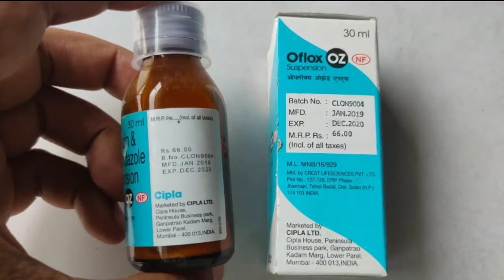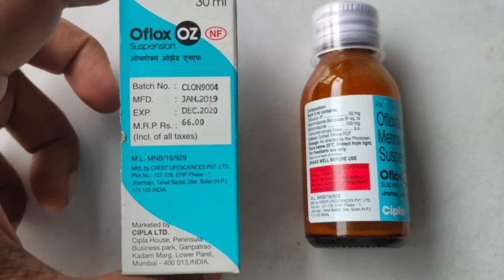Oflox-oz suspension review in hindi